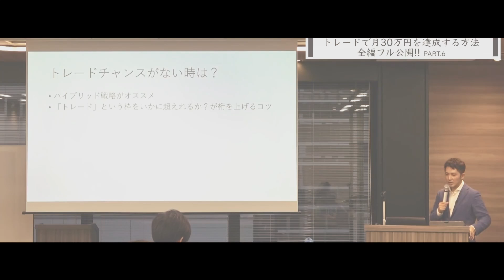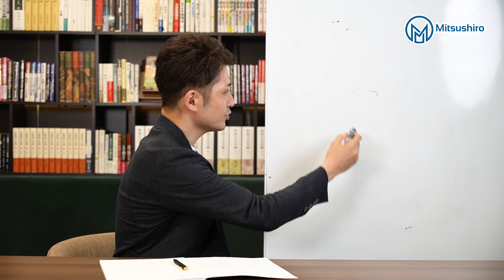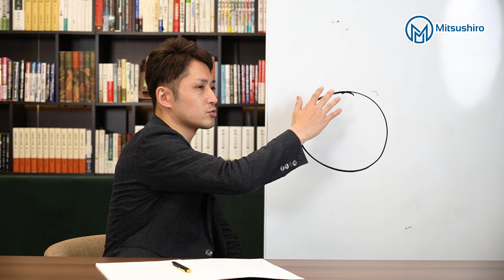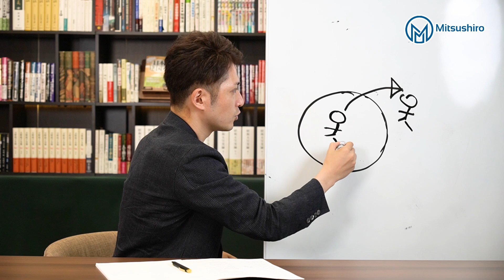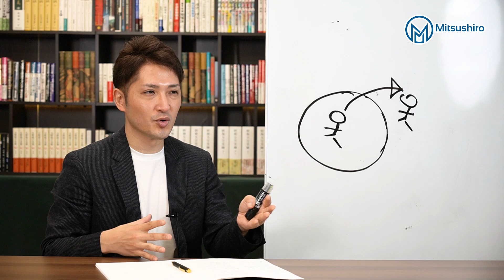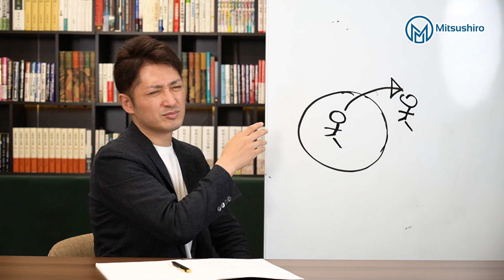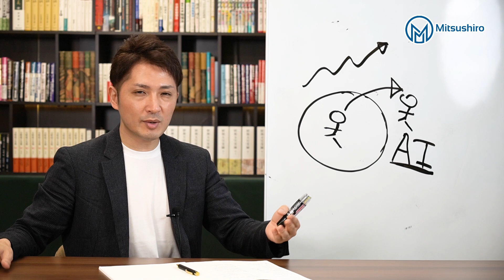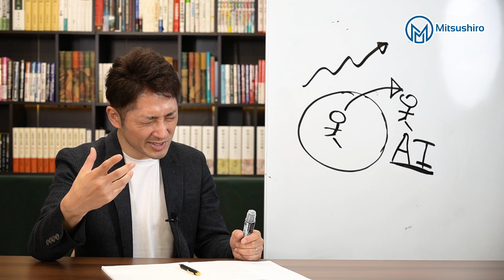人生が一気に激変する人の特徴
【投資で人生を磨く投資道】
お金を増やすことだけが投資ではありません。
むしろ、お金だけを追い求めると、人生を狂わせてしまいます。

本当の投資を学び、実践すれば、人生のバランスが整っていきます。
それが、偉大なる投資家への第一歩。

大切なのは、諦めない心を育て、継続することです。

投資で人生を磨く「投資道」を、あなたも一緒に歩みませんか。

1984年生まれ。埼玉県出身。大学卒業後、証券会社、ヘッジファンドを渡り歩きながら、トレーダーとして、毎月400万以上の安定的な利益を出し続ける。トレードをやりながらも、同時に、もっと人との関わりの中で生きたいと願い、2012年にトレードの情報発信を開始し、起業する。その後、生涯死ぬまで人生を共にする最高の仲間たちと出会い、一緒に飲食店のプロデュース、映画作り、コミュニティ運営、トレード指導、妻と娘との自由な時間など、忙しくも充実した毎日を送っている。